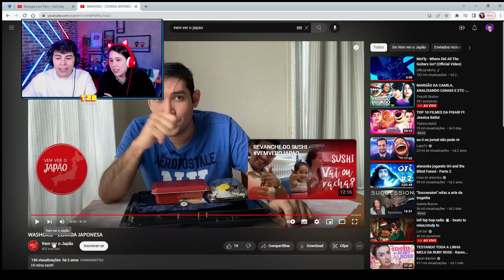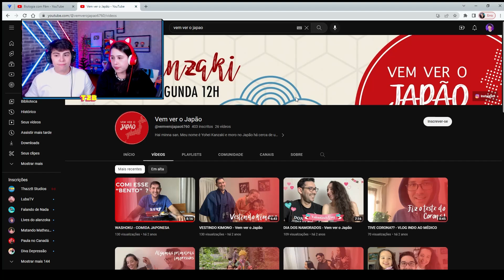ANALISANDO CANAIS: VENHA VER O JAPÃO (Parte 2) | ThazzB Hour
Venha acompanhar as nossas lives toda sexta-feira as 14:30!